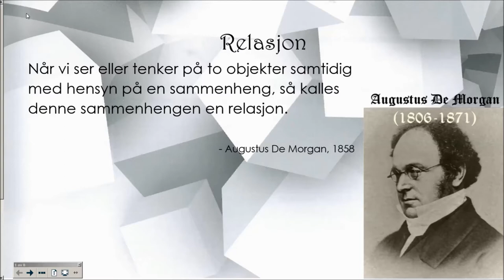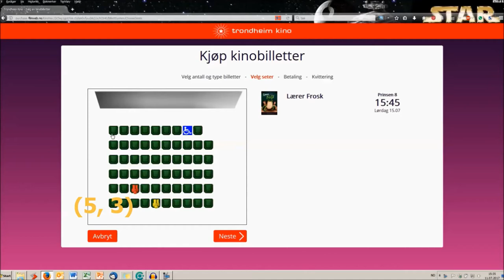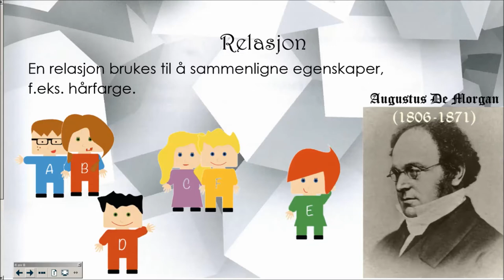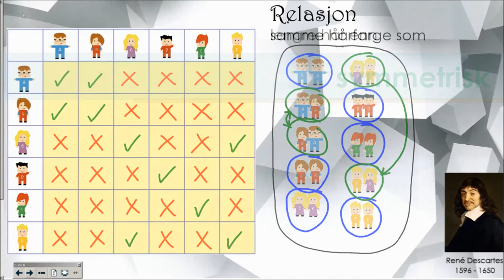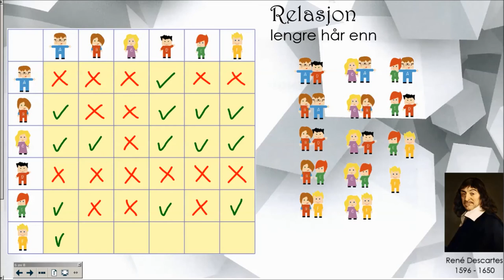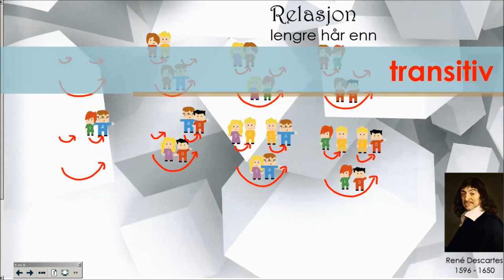4.4 Relasjon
RELASJON
Denne videoen ble laget av Oliver Thiel ved Dronning Mauds Minne Høgskolen for å illustrere innhold av avsnitt 4.4 i boka Nakken, A./Thiel, O. (2019): Matematikkens kjerne. Bergen: Fagbokforlaget.
Mer informasjon om boka finner du under
Det er to oppgaver i denne videoen som skal løses med å bruke en tabell. Tabellene får du her:

Hvis du vil utdype din kunnskap om refleksivitet, symmetri og transitivitet, se denne videoen:

Musikk i videoen: «Good bye 0Q_13p2» av Achim Behrens (Setuniman) nedlasted fra
Videoen inneholder bilder fra Pixabay og Wikipedia.